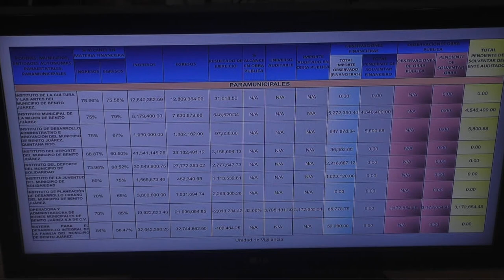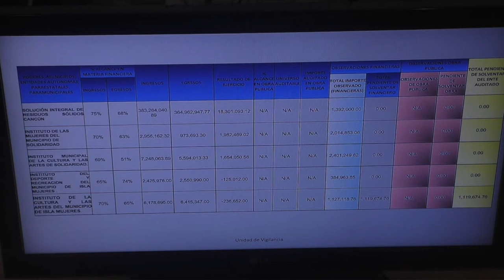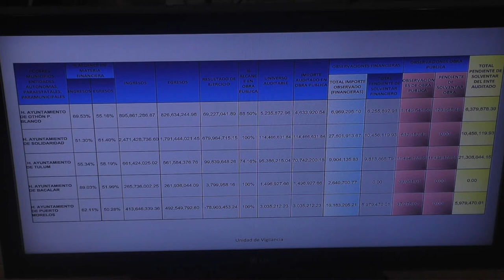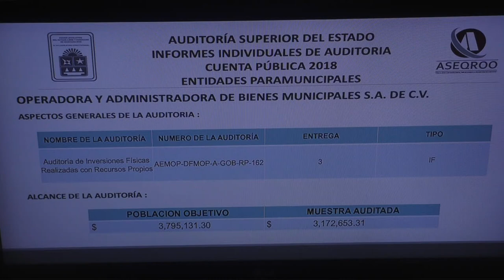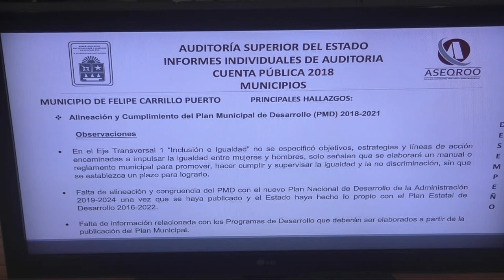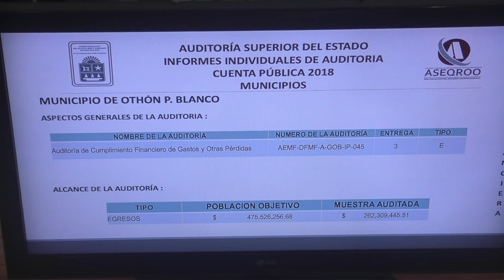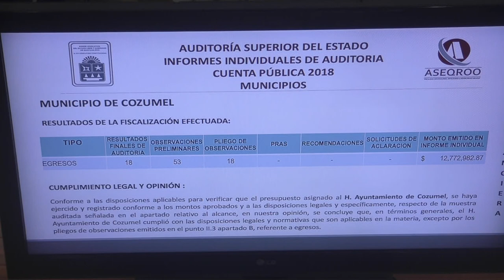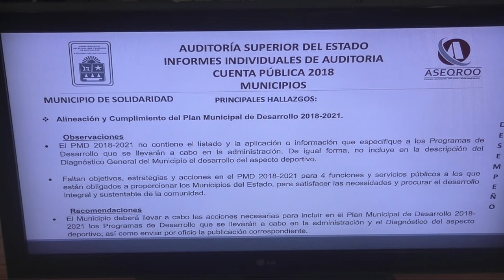Comisión de Hacienda, Presupuesto y Cuenta (13/Oct/2020)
Reunión de la Comisión de Hacienda, Presupuesto y Cuenta.

Análisis, estudio y dictamen, en su caso, del Informe General Ejecutivo del Resultado de la Fiscalización Superior de la Cuenta Pública 2018 del ente fiscalizador:  Paramunicipales y Municipios.